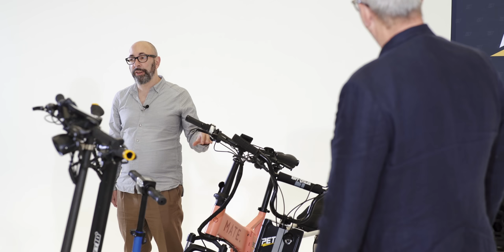Personal Electric Transport - Micro-mobility Urban Solutions | Subscribe to Fully Charged PLUS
For this product showcase we spoke to Mark Shaffer from PET about what's possible with Personal Electric Transport options, what's legal and how they're hoping to improve the sector.

The past 5 years have seen an exponential growth of micro-mobility in many of the world's largest cities and PET sell a wide range of cool, innovative, green, portable and practical electric light vehicles. These electric scooters, electric bikes, electric skateboards and electric unicycles offer sustainable transport solutions for urban mobility, commuting and leisure - all with zero emissions.

Find out more about how PET are working with the E-Scooter Defence Fund